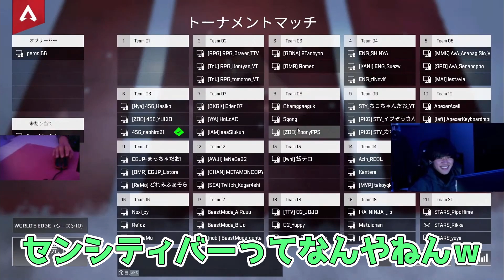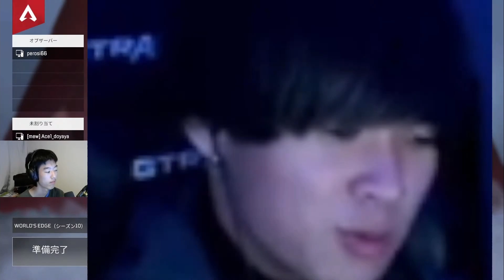【APEX】じゃがりこ味問題でスクリム中に仲間割れ？！結果はいかに